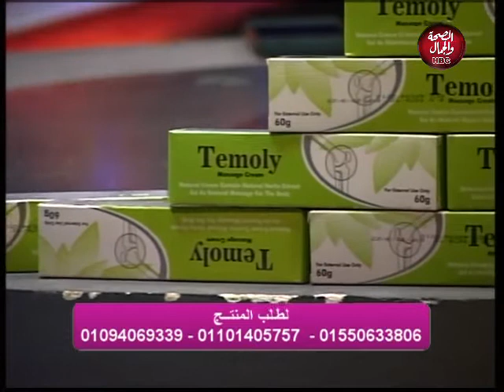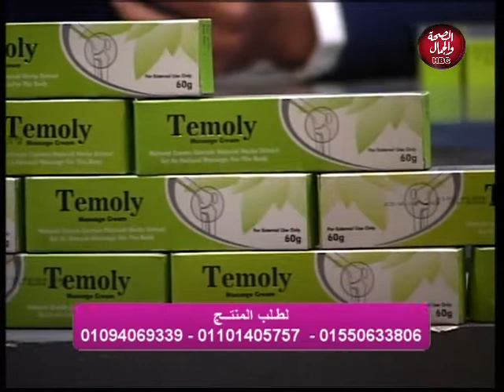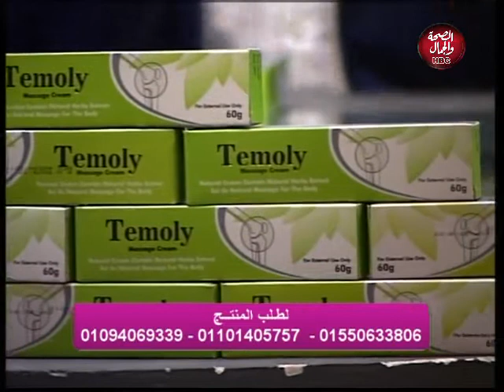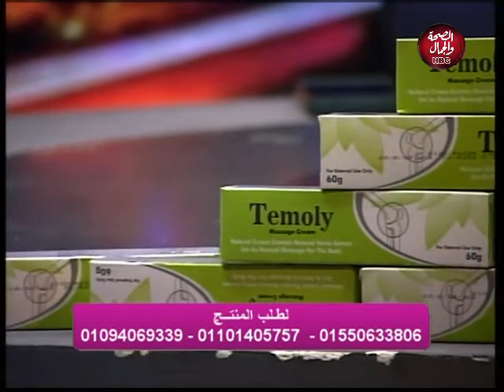لكل داء دواء | مع مع جمال فؤاد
قناة_الصحة_والجمال# برامجنا